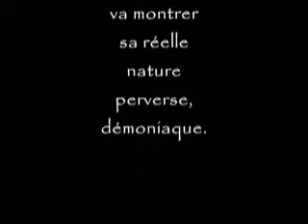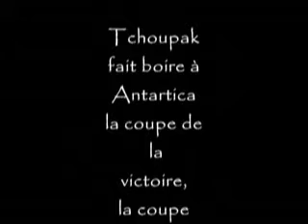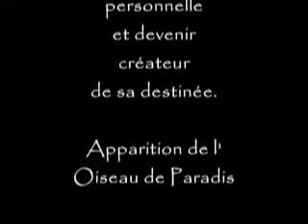Danse catalytique CLEF29clip12 sur 13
Cette danse réalise une synthèse transculturelle d'enseignements d'origines diverses. Ceci est le 12ème morceau de la clé 29 du Théâtre des oiseaux de Paradis,autofilmée en juin 2008 sur l'île Moorea .Danse , musique et poème par Dominique Oriata Tron, qui a jadis étudié avec  Roger Ribes, I Gede Geruh, Anuben Purani ,Ioteve Tuhipua Puhetini, et joué ce théâtre en Inde, à Bali, en Europe et en Polynésie.
 Pour obtenir des Dvds de spectacles de ce théâtre au XXème siècle soit par l'Eden Duo soit par le groupe 3ème millénaire, laisser un message . On peut aussi obtenir un dossier pour la mise en scène , et le texte en plusieurs langues , et étudier cette danse soit en Méditerranée (île Formentera) soit dans le Pacifique Sud (île Moorea).
Ce style de danse peut être qualifié de sacré lorsque sa pratique est  motivée par la priorité de l'équilibre physique et métaphysique, mais un rayonnement social et pédagogique peut l'accompagner.
Il est possible , à partir de ce conte philosophique, d'inventer une musique différente avec une autre langue, et d'adapter la danse aux capacités de chacun.
Cliquer TronOriataDominique dans la fenêtre de recherche de YouTube, pour obtenir la liste des productions vidéos.Consulter aussi tronoriatadominique.overblog.com